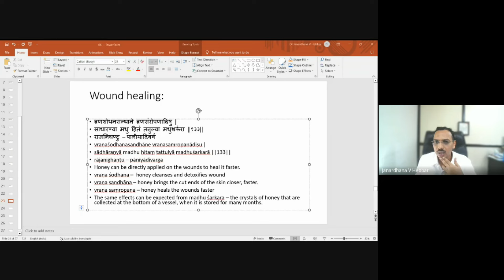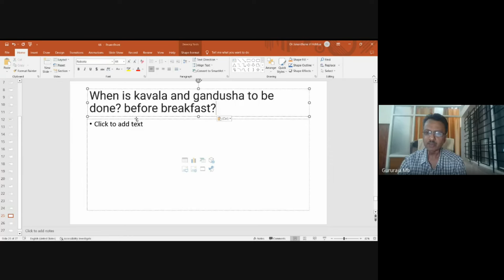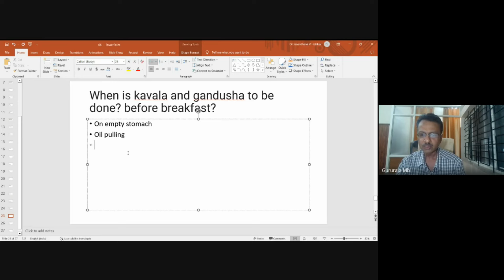Honey for oral swishing? Gargling liquids| Gargling ayurvedic syrups| Oil pulling benefits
This video clip is a part of Gurubodha Video Classes.

Buy Tridosha Made Easy Book in Spanish Language
El corazón de los doshas: Nuevo libro

Buy our new course on Marma Therapy Part 1

Contact Dr. MB Gururaja BAMS MD (Ayu)
Contact Dr. Raghuram YS BAMS MD (Ayu)